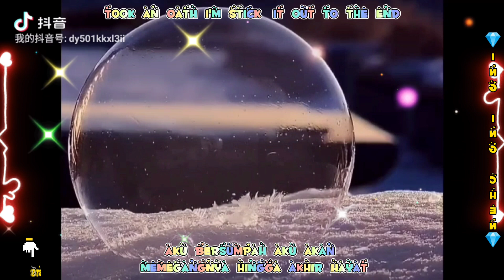Rihanna - umbrella remix☔payung☔translate Indonesia